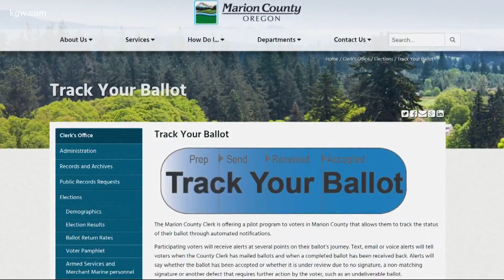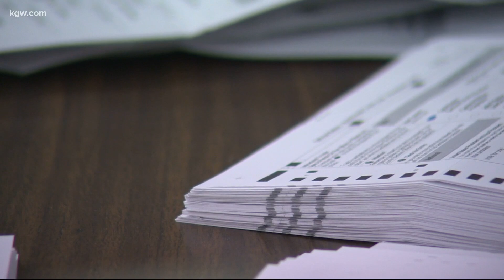Ballots go out to Oregon voters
Many of your ballots are on their way tonight. Galen Ettlin checked in to see what the process looks like.